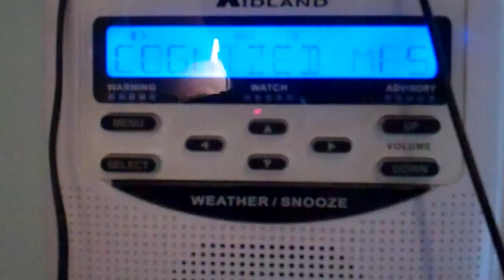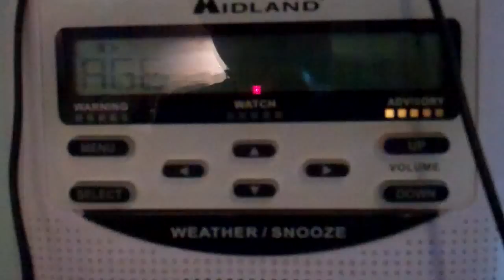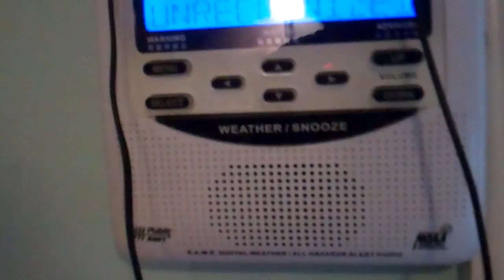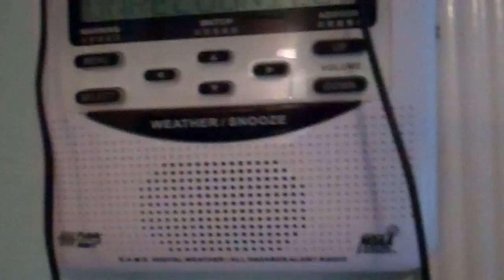Activating my Midland WR-120 for Unrecognized Messages